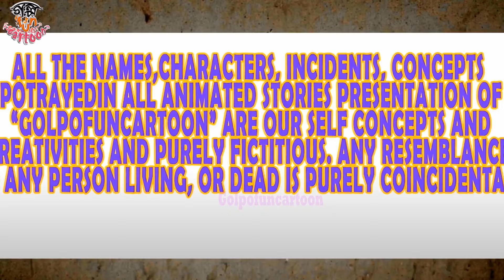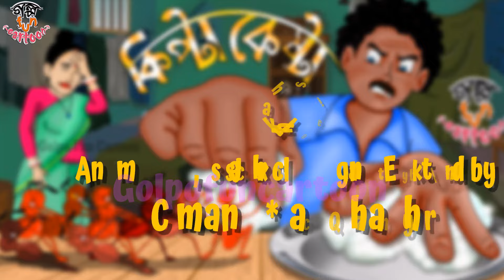কিপ্টা কেষ্টা | kipta keshta | Bangla cartoon | Golpo fun cartoon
All the content in this video belong to the Baishakhi Bhowmik (Golpo fun cartoon). Copy or reuse of any content is strictly prohibited.

ALL THE NAMES,CHARACTERS, INCIDENTS, CONCEPTS POTRAYED IN ALL ANIMATED STORIES PRESENTATION OF Golpo fun cartoon ARE OUR SELF CONCEPTS AND CREATIVITIES AND PURELY FICTITIOUS. ANY RESEMBLANCE TO ANY PERSON LIVING, OR DEAD IS PURELY COINCIDENTAL.

This channel only for Entertainment story along with Learning. I am eagerly love to provide Story, Animated Tale Story, Travel Story, Informative Story, Event Story, Animated Educational Tutorial Video, Visual Story.

My youtube channel name : Golpo fun cartoon